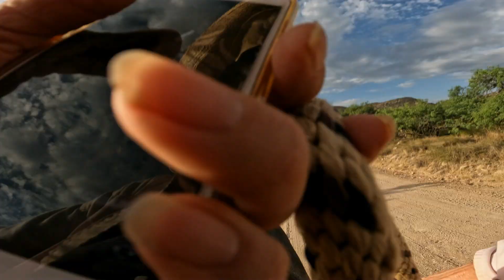Ash Creek Canyon Miller flats